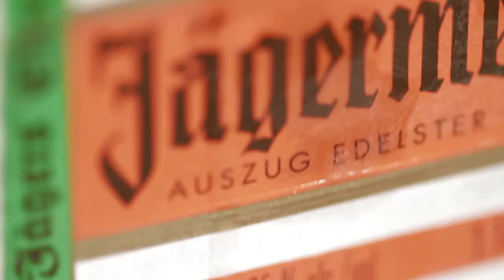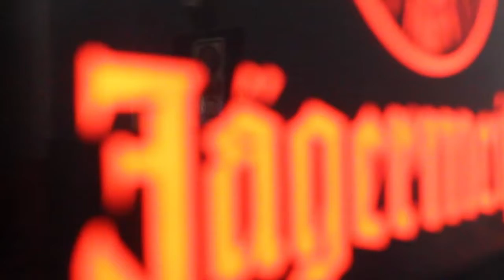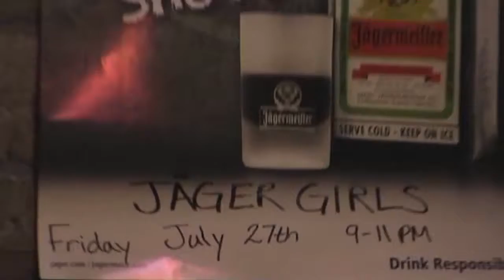Jagerette Training V1